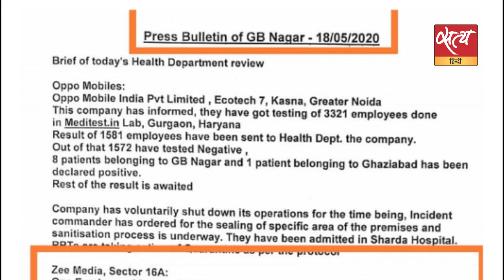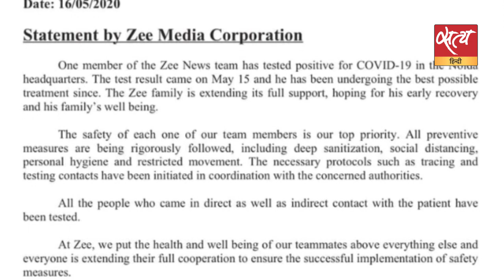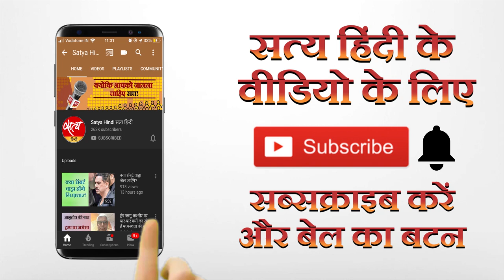क्या सरकार कोरोना मामले में zee पर कार्रवाई से बच रही है?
Zee न्यूज़ चैनल के दफ़्तर में काम करने वाले 52 में से 28 मीडिया कर्मी कोरोना पाजिटिव पाये गये हैं । मई के पहले हफ़्ते में ही वहाँ कोरोना का इन्फेक्शन आ चुका था । दूसरे हफ़्ते में वहाँ के एक प्रोड्यूसर को राम मनोहर लोहिया अस्पताल में भर्ती होना पड़ा । बाद में सभी कर्मचारियों के टेस्ट में इतनी बड़ी संख्या में पाजिटिव मामले सामने आए हैं ।सत्यहिंदी का विश्लेषण